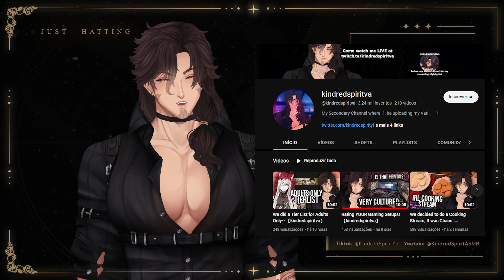Flirting with Your Boss After Hours! - Friends to Lovers - Deep Voice ASMR RP【kindredspiritva】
On my streams I love interacting with my viewers. I also have a second channel here on YouTube where I showcase more of my VTuber content, and I hope you'll enjoy my videos here. 💕

⯎ My VTuber YouTube Channel! ⯎